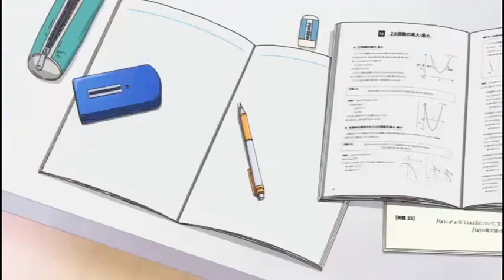Yuyushiki - Yuzuko - I'm Dead!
Yuyushiki - Yuzuko - I'm Dead! Episode 3